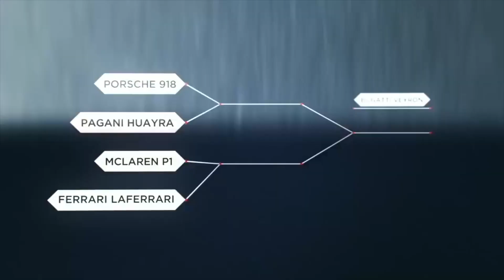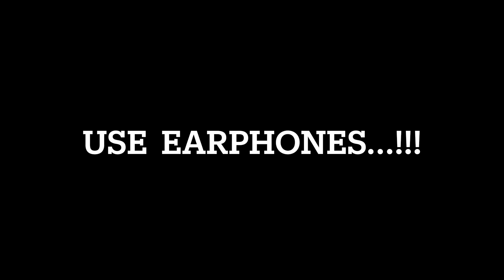Insanely Modified I20....!!!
Hey guys in this video i am going to talk about this highly modified i20.